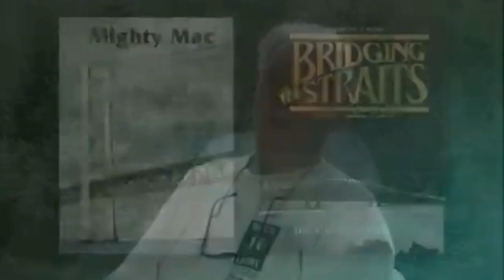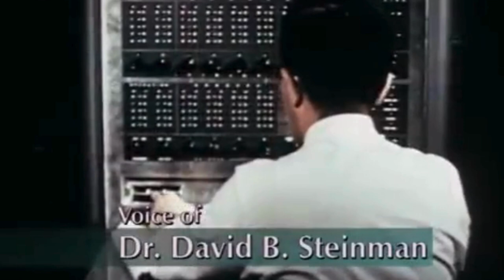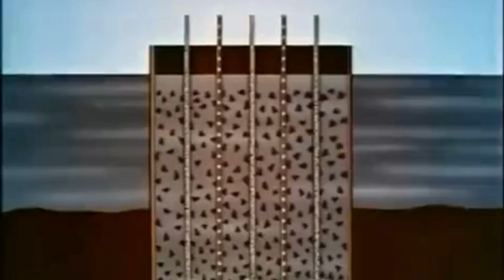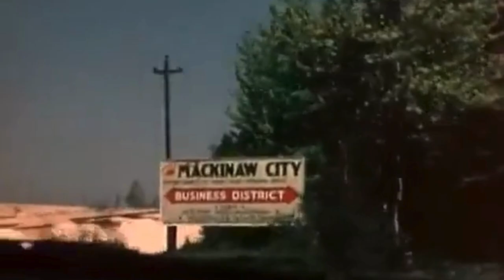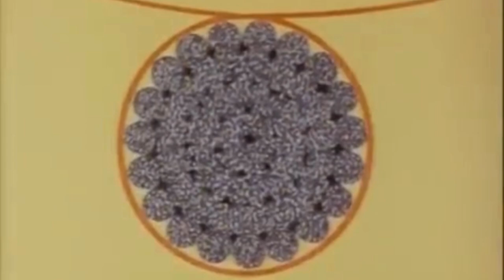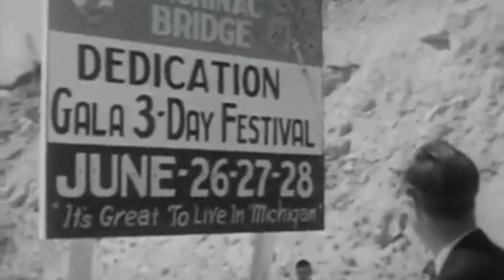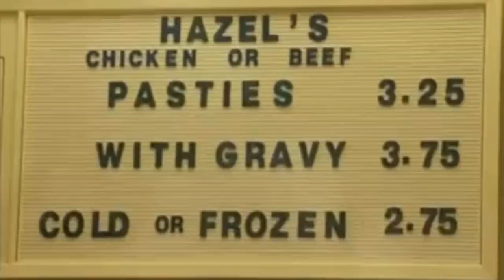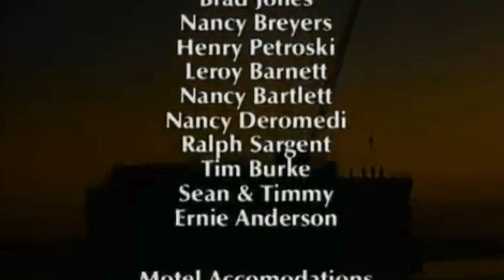Making of The Mackinac Bridge | Innovative Designers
Witness the incredible story behind the making of the iconic Mackinac Bridge in this episode of Innovative Designers. Discover the innovative techniques used to construct this engineering marvel!